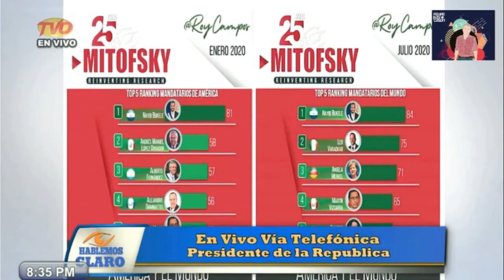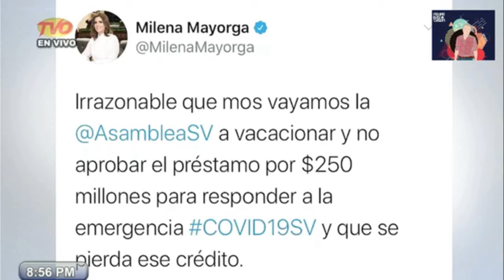Presidente Bukele En Hablemos Claro Con Will Salgado